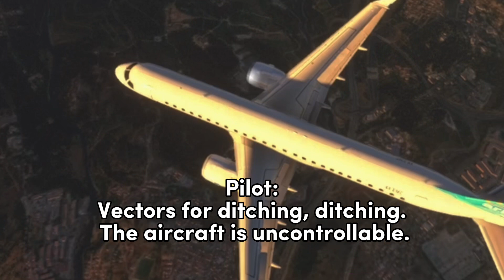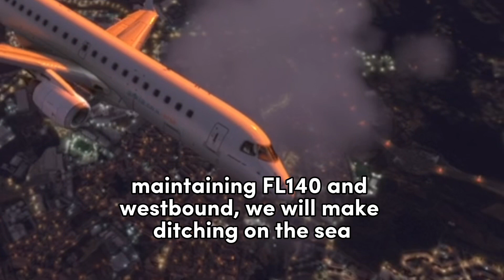Pilot Attempts to Ditch Plane Into Ocean After SEVERE LOSS Of Control- Air Astana Flight 1388